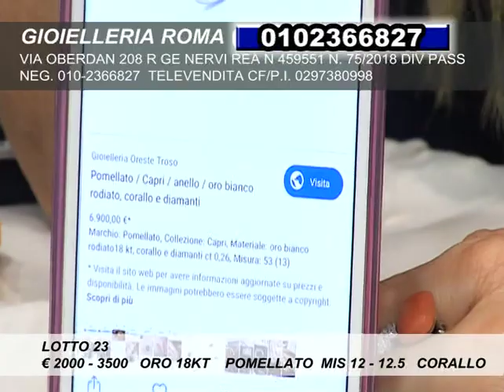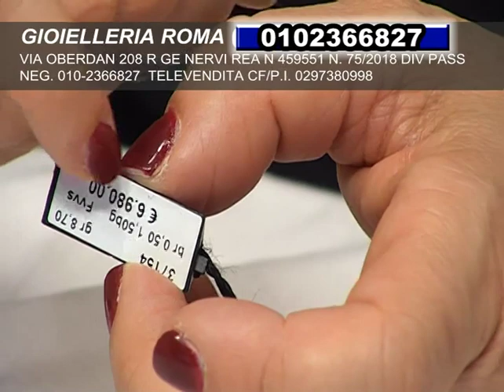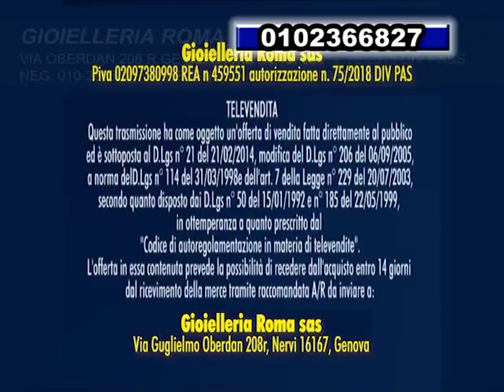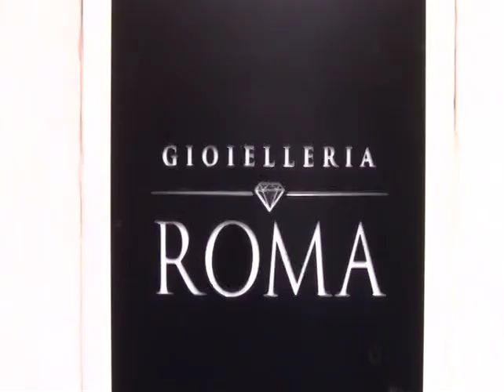TRASMISSIONE DEL 17 GENNAIO 2020